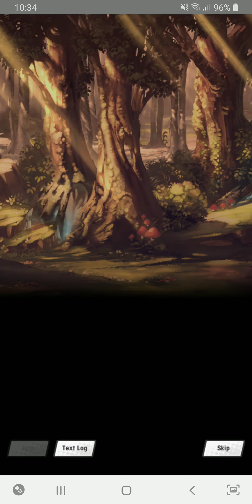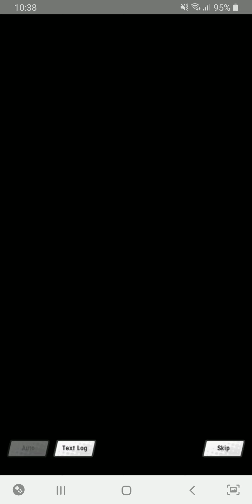[Dragalia Lost: Event] Onslaught Event: Twinkling Twilight #8: Story Ep 3